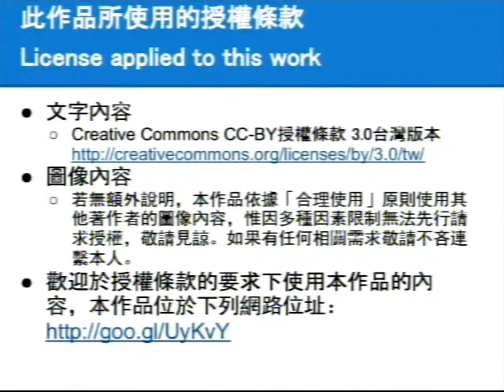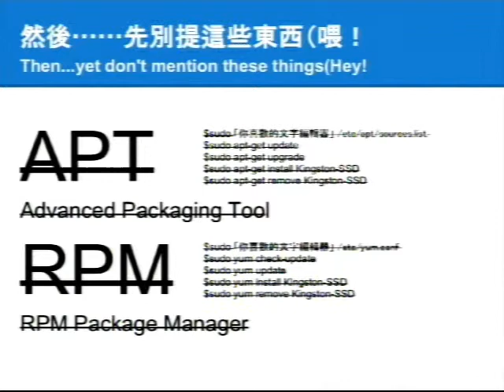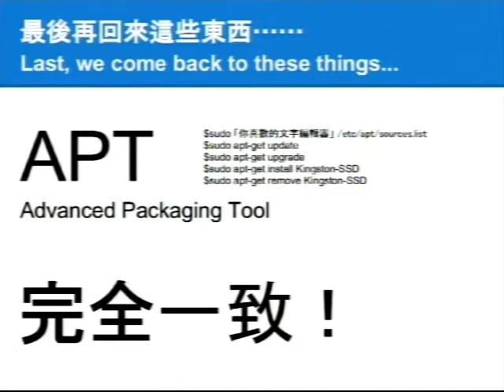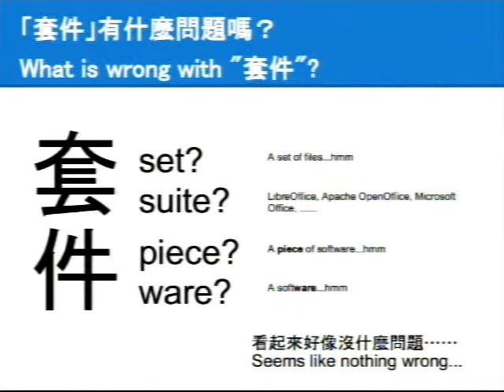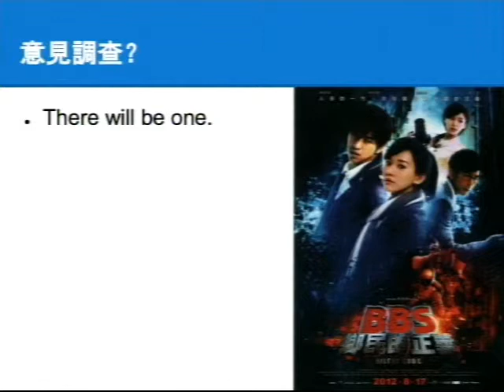[COSCUP 2012] Lightning Talk - 在 Final Fantasy 還沒變成 太空戰士 以前 - V字龍